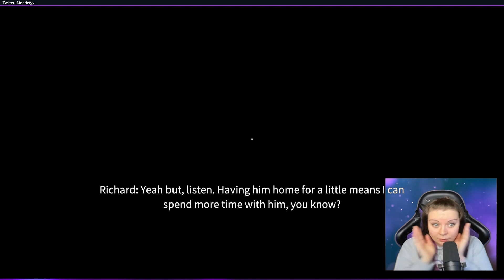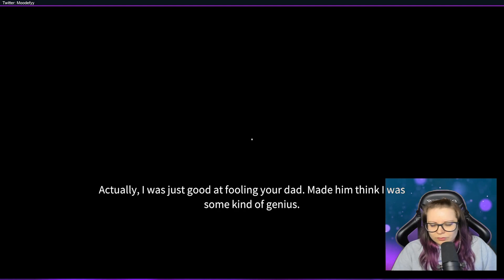Before Your Eyes - Part 3 of 4: Will we find out the real truth!?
Before Your Eyes is a narrative story about you, a soul being picked up by the Ferryman to be presented to the Gatekeeper. You'll experience and go through your life once again and you control time by blinking! :D